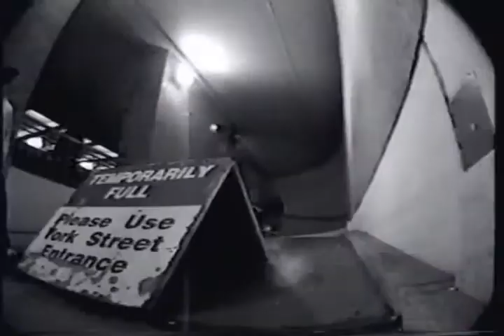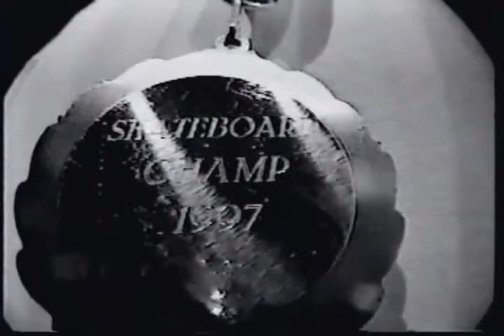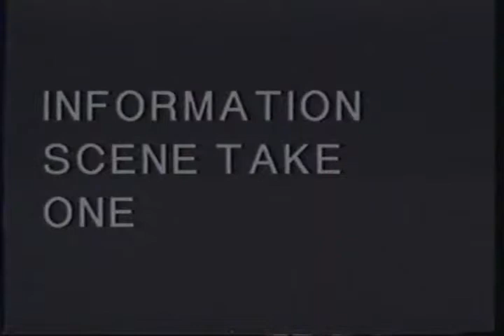Sknz 3 force feeding reality